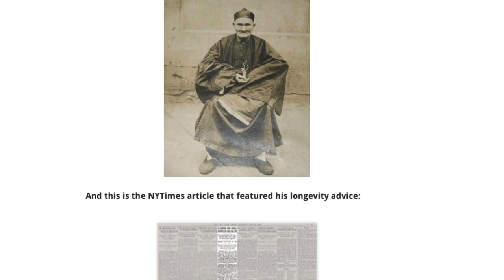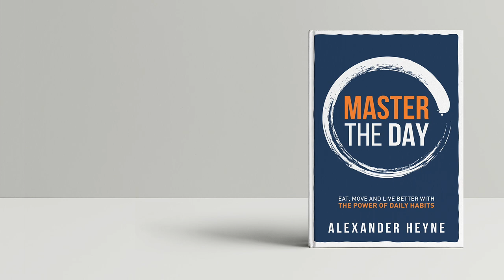Why Tonics and Goji Berries Won't Help You Live to 100